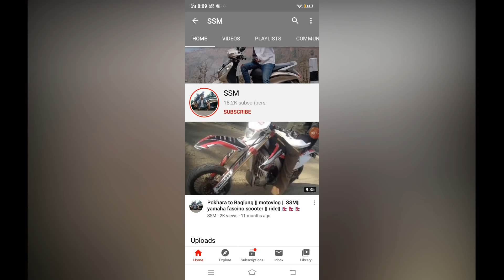85 हजार मा बाइक र 4 लाख मा गाडि कस्तो अचम्म offer नै offer | second hand bike & jeep / car Gulmi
HEY GUYS
SLOW DRIVE
LONG LIFE

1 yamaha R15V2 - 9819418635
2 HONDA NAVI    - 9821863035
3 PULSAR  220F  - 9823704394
4 TOYOTA 4 LAKH - 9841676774
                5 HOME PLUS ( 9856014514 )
    NISSAN CAR, WEGO SCOOTER , NS 200 ,SCORPIO , NEW CAR

my vidios